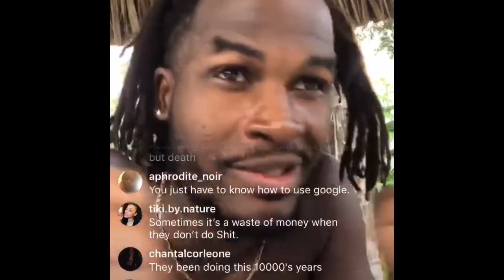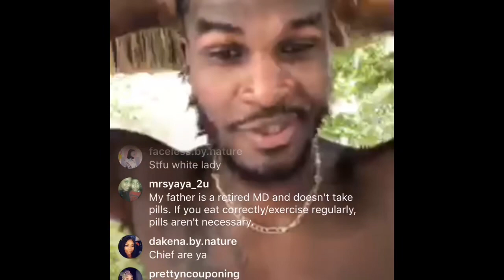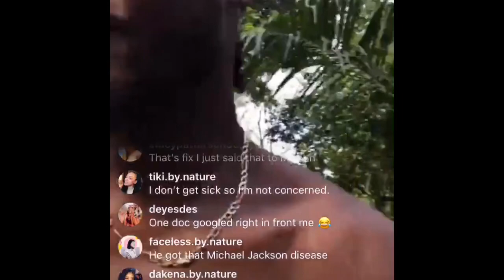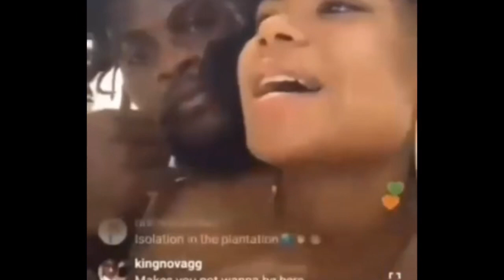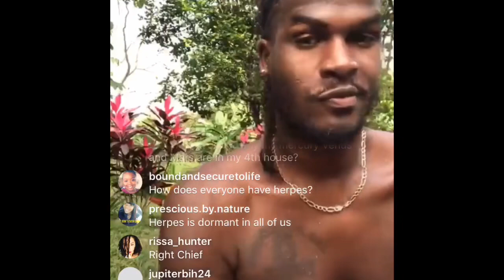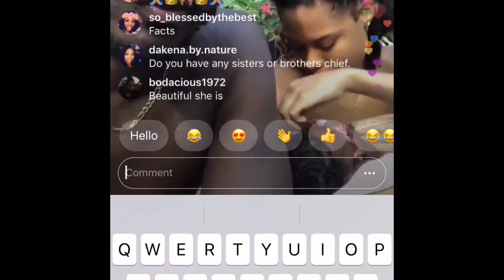NATURE STD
Natureboy attempts to justify about Eliana and his health conditions.